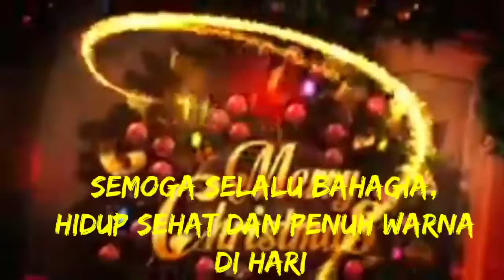SELAMAT HARI NATAL & TAHUN BARU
selamat hari natal dan tahun baru.